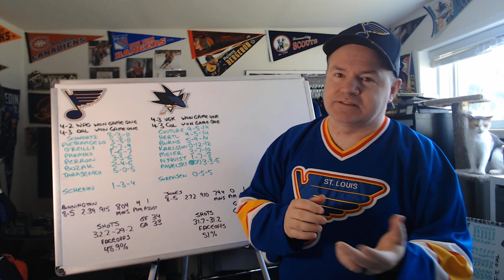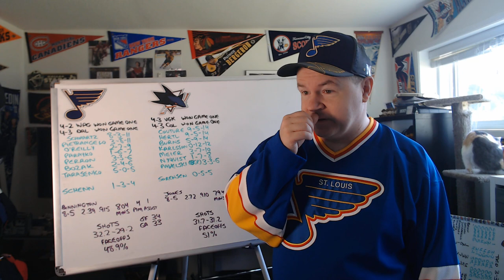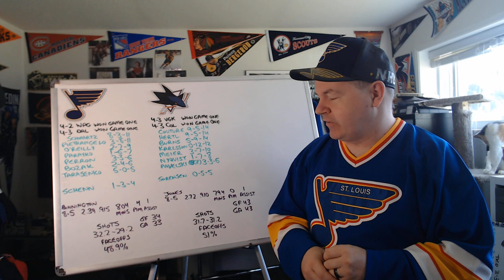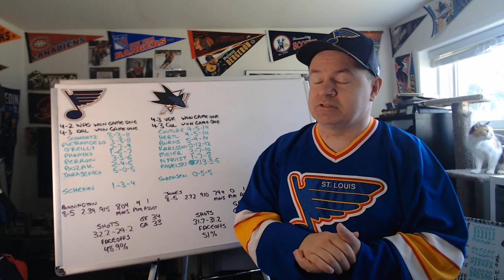Previewing Game One, St Louis vs San Jose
Here we go, the start of the other conference final beginning tonight.

Abbotsford, BC
V2S 8P1

In the USA:
Shannon Skanes